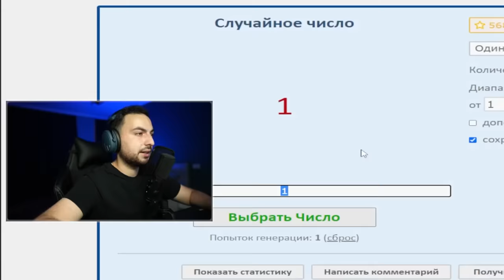ПЫТАЮСЬ КАПИТАНИТЬ КАЖДЫЙ РАУНД